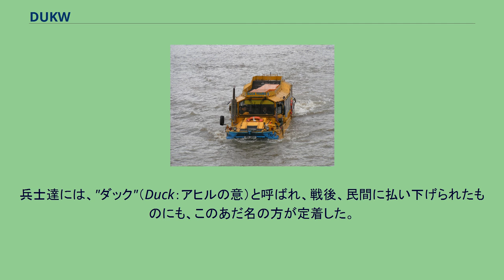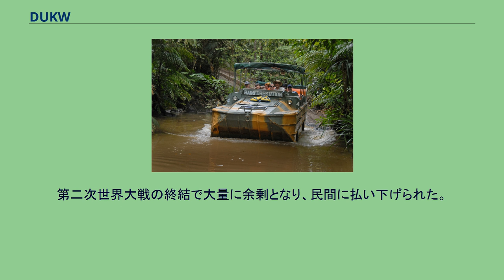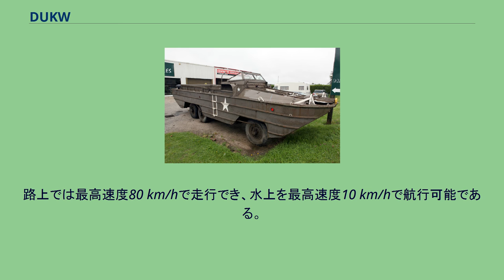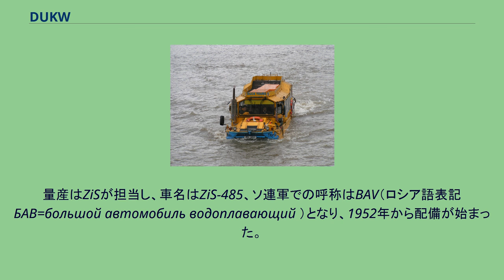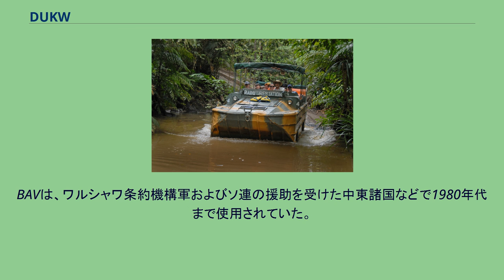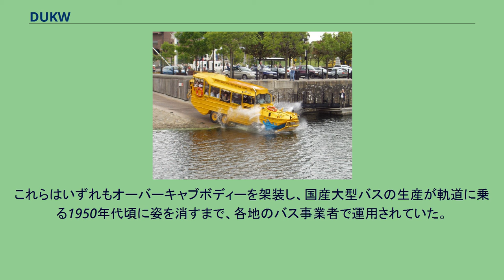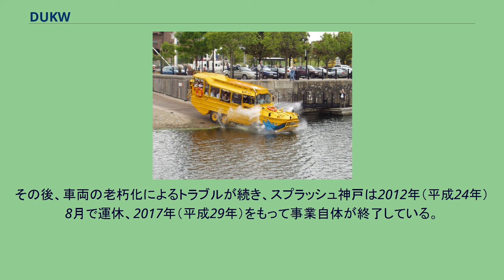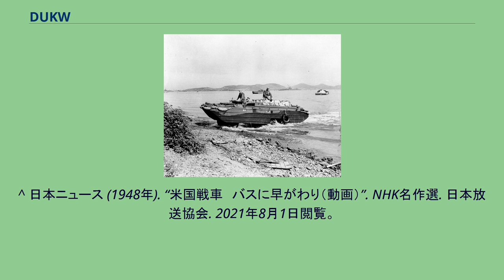DUKW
DUKWは、ゼネラルモーターズ（GM）のGMC部門によって開発された、アメリカ合衆国の水陸両用車である。
この種の水陸両用車としては、独力でイギリス海峡を横断することが可能な程の高い耐航性を持ち、ノルマンディー上陸作戦などで活躍した。
上陸するDUKW 撮影場所、撮影日時、撮影者不詳 DUKWのエンジン、駆動系、シャシなどは、同じくGMCのCCKWがベースとなっており、呼称もまた同様にGMの命名法に則っており、アルファベットはそれぞれ、 を表している。
Kを前輪駆動、Wを後輪駆動とする説もあるが、当時のGM製トラックは全て後輪駆動であるため特記する必要性に乏しく、駆動軸がいくつあるかを区別するGMの命名規則に、より合理性がある。
兵士達には、"ダック"（Duck：アヒルの意）と呼ばれ、戦後、民間に払い下げられたものにも、このあだ名の方が定着した。
また、ダックほど広く使われてはいないが、海兵隊では独自にLVW (Landing Vehicle, Wheeled) という制式名称を与えている。
ノルマンディー上陸作戦では、沖合の艦船と海岸の間の輸送を担い、その後陸上でも輸送車両として行動した。
ヨーロッパ上陸後も渡河作戦で活躍しており、太平洋戦争でも用いられている。
第二次世界大戦後も朝鮮戦争で活躍し、フランス軍は第一次インドシナ戦争でも使用している。
連合国に供与された車両には、1980年代まで使用されていたものも存在した。
最終的には21,000両以上が生産されている。
第二次世界大戦の終結で大量に余剰となり、民間に払い下げられた。
これらは、消防組織や沿岸警備隊によって使用され、災害救助などに活躍している。
また、払い下げ車両には水陸両用バスなどに改造されたものも多く、今も世界各地で現役で使用されている。
一方、極端な物不足と復員による人口の急増が深刻であった戦後の日本では、水陸両用車としての機能とは無関係に、一般的な路線バスへと改造された（後述）。
DUKWの機関部および駆動関連はGMC CCKW 353 トラックと共通のもので、舟型の車体に3軸6輪の足回りを備え、車体後部には水上航行用のスクリュープロペラを備えている。
路上では最高速度80 km/hで走行でき、水上を最高速度10 km/hで航行可能である。
長時間の水上航行対策用に排水ポンプ（ビルジポンプ）が装備され、また、砂浜や水際の軟弱地盤に乗り上げて走行するために、タイヤの空気圧を操縦席から任意に変化させる機構が装備されている。
DUKWは、タイヤ空気圧調整装置を装備した初めての軍用車両であった。
荷台には、陸上なら兵員25名または貨物2.5 t、水上なら50名の兵員または貨物5 tを搭載して走行/航行する事が可能で、陸上用の2.5 tトラック（CCKW）では牽引して輸送するM2A1 105 mm榴弾砲をそのまま荷台に搭載しての輸送が可能であった。
BAV 485（ZiS-485）。
ポーランド軍の使用車両 DUKWは、レンドリース援助品としてソビエト連邦にも586両が供与されたが、ソ連では供与されたものを基に国産化設計を行い、ZiS-123型エンジン（110 hp）を始めとした駆動系はZiS-151のものを流用し（BTR-152も同様）、ZiSの子会社であるDAZが1949年に試作車を完成させた。
量産はZiSが担当し、車名はZiS-485、ソ連軍での呼称はBAV（ロシア語表記БАВ=большой автомобиль водоплавающий ）となり、1952年から配備が始まった。
その後1962年にかけて2万両以上が生産された。
車体（船体）に関してはDUKWの設計を踏襲しているが、デッドコピーとはならず、荷室部分を車体後端まで延長し、後部にアオリ（テールゲート）を設けるなど、ソ連独自の改良点もある。
これにより荷役の際にクレーンを使う必要がなくなった。
BAVが部品を流用していたトラックがモデルチェンジによってZIL-157となり、水陸両用型もZIL-485A（ソ連軍呼称 BAV-A）となった。
1958年から生産が始まり、2,005両のZiS / ZIL-485を製造した後、1959年に生産が中断された。
その後、生産ラインをBAZに移して量産する計画であったが、1962年までに24両が生産されたに過ぎなかった。
BAVは、ワルシャワ条約機構軍およびソ連の援助を受けた中東諸国などで1980年代まで使用さ...